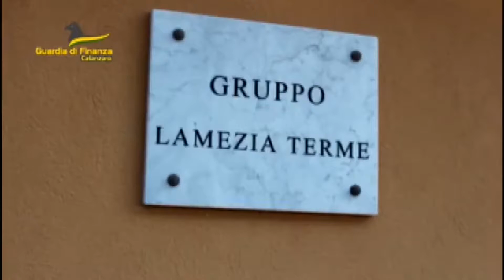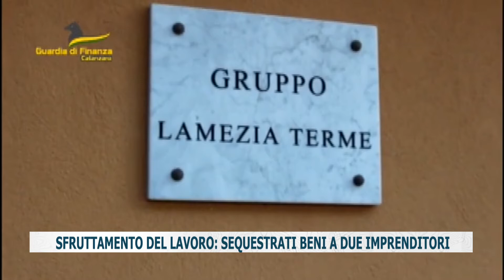SFRUTTAMENTO DEL LAVORO: SEQUESTRATI BENI A DUE IMPRENDITORI